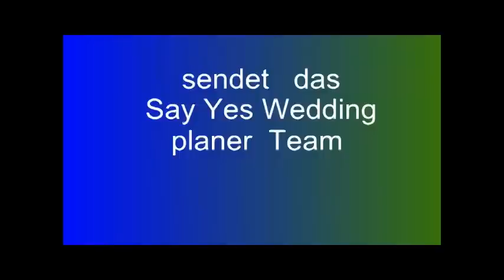Tasha & Christof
Wedding Tasha & Christof